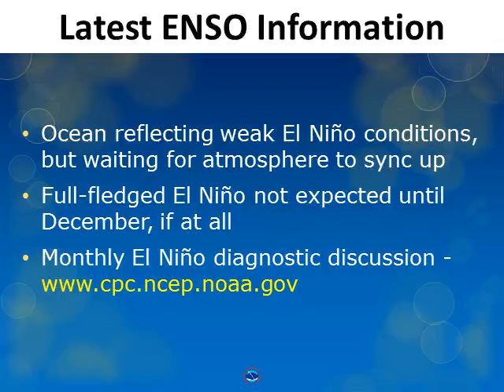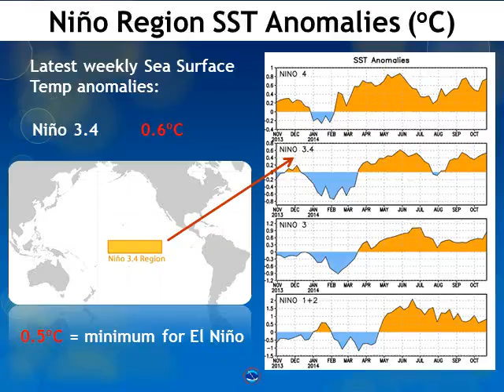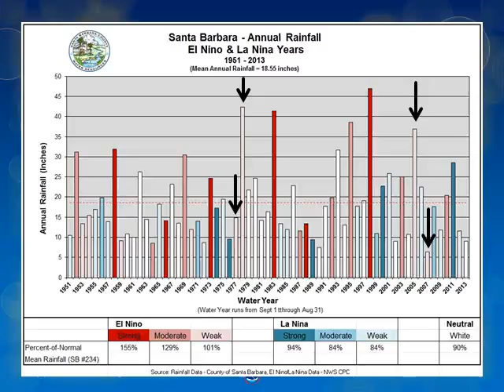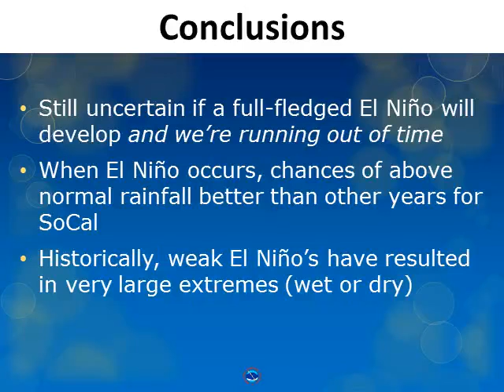Updated 2014-15 Winter Outlook for Southwest CA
Latest information about the upcoming ENSO predictions for this winter season. Possibly a weak El Nino, but we're running out of time.